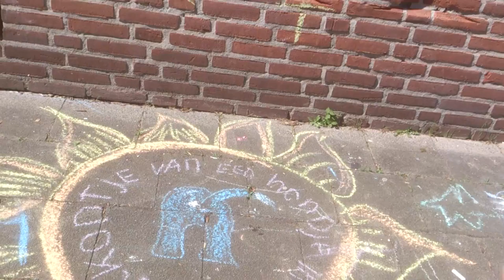VredeLeven Wereldbazar Stefanus april 2014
Deze prachtige dames werden blij van hun hondje en van het zonnetje...dus dat werd 'Ik word blij van...het kontje van het hondje in een rondje' = een gezonde hond heeft goede ontlasting (net als mensen) en dan in het zonnetje met elkaar lopen is helemaal de blits!